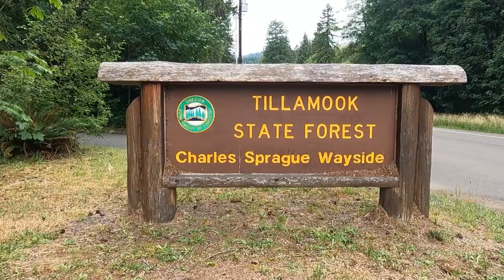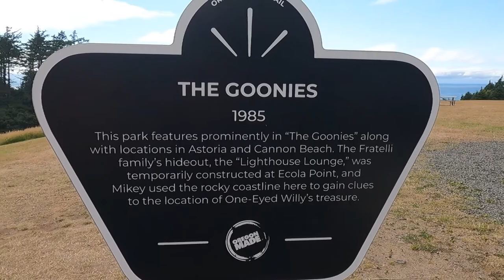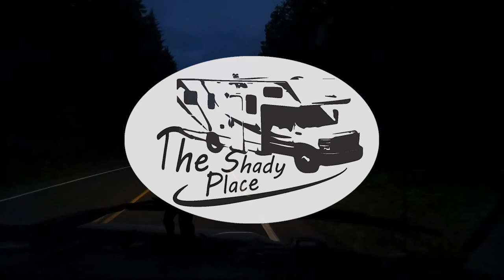The Shady Place - The Goonies Tour - Ep.45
In this episode we continue up the Oregon coast and visit several locations where they filmed the 1985 classic The Goonies.

NEXT WEEK The Goonies Film Location Tour